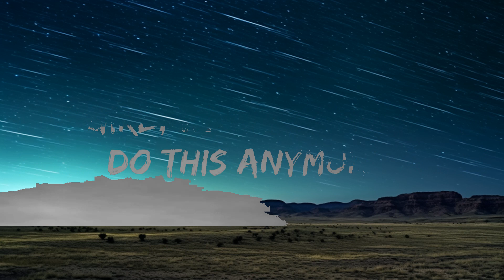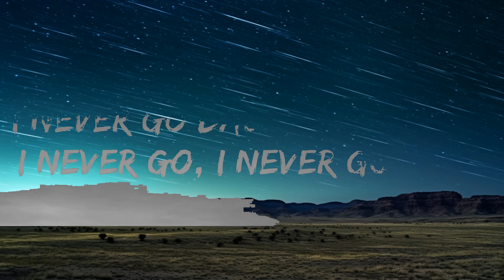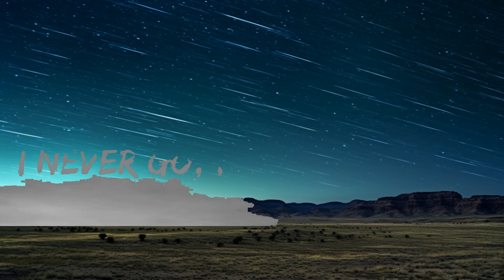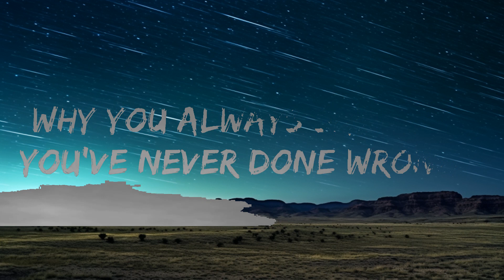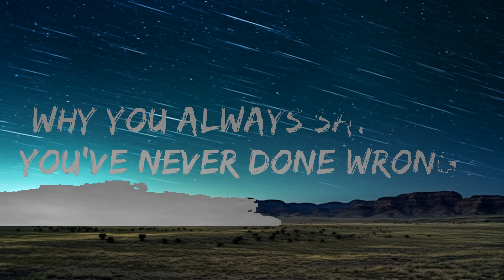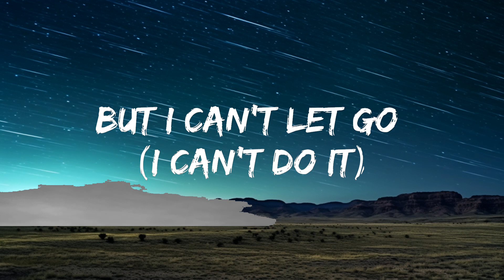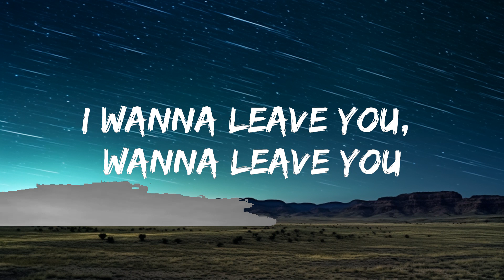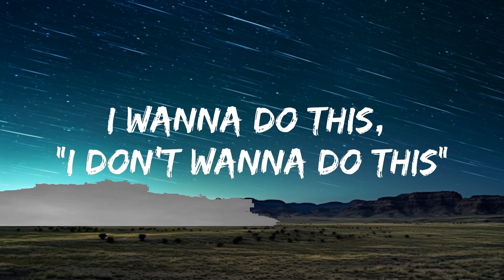Dennis Lloyd - Never Go Back (Lyrics) | 25mins Chilling music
🎵 Dennis Lloyd - Never Go Back (Lyrics)

🎤 Lyrics: Dennis Lloyd - Never Go Back (Lyrics)

[Intro]
I never go back, no, no, no
I never go, I never go back

[Verse 1]
It's not my baby, not the girl I knew then
Not the girl I know now, anymore
I wanna leave you, "Baby don’t you leave me
Baby don't you yêu me? Mi amor"

[Chorus]
Always look around girl, try to see the good things
Why you always say that you've never done wrong?
"Why you never hold me? Tell me that you yêu me
Why you always say that you’d never let go?"

[Verse 2]
I wanna do this, "I don't wanna do this"
Girl, we shouldn't do this anymore"
"Quiero dejarte, no me necesitas?
Por que siempre dices, eso mi amor?"

[Bridge]
I wanna leave you, wanna leave you
But I can't let go (I can't do it)

[Chorus]
Why you always say that you never done wrong?

[Instrumental]

📷 Wallpaper: